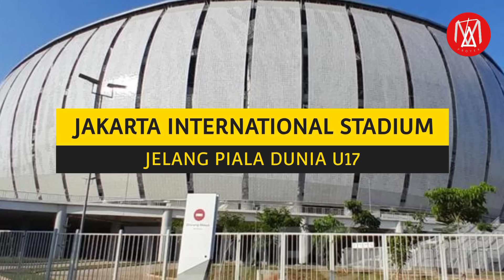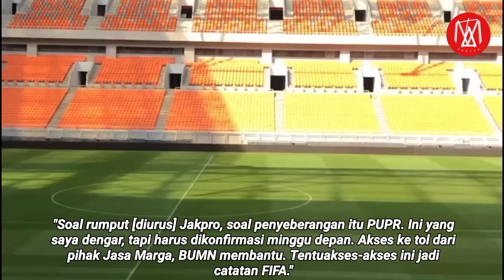KEREN‼️JIS PASANG TEKNOLOGI CANGGIH,RUMPUT DIRAWAT,PIALA DUNIA U17,JAKARTA INTERNATIONAL STADIUM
KEREN‼️PASANG TEKNOLOGI CANGGIH,RUMPUT DIRAWAT,PIALA DUNIA U17,JAKARTA INTERNATIONAL STADIUM